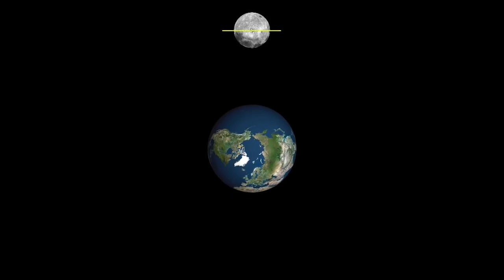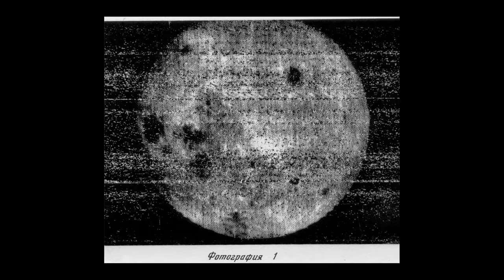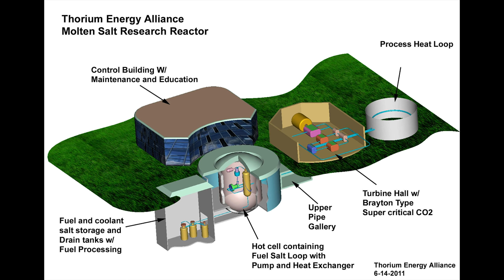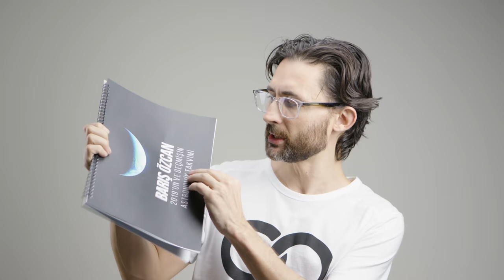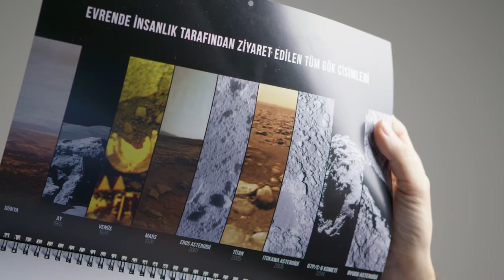Çinliler Ay’ın karanlık yüzüne rover gönderdi!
Yine uzayla ilgili sıcak bir gelişmeyle karşınızdayım. Dün, yani 8 Aralık Cumartesi günü yerel saatle sabaha karşı 02:23’de Çin’in güneyinden bir roket fırlatıldı. Fırlatışla ilgili bir canlı yayın yapılmadı, Çinliler bu gibi konularda biraz daha ketum davranmayı seçiyorlar. Ama fırlatıştan sonra “China Central Television” bu görüntüleri yayımladı.